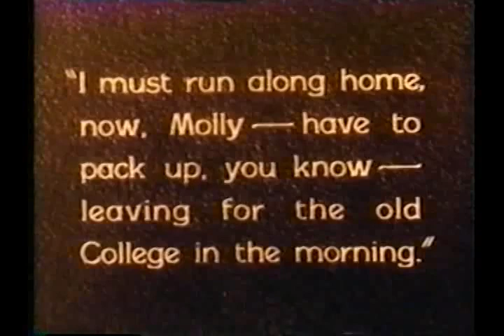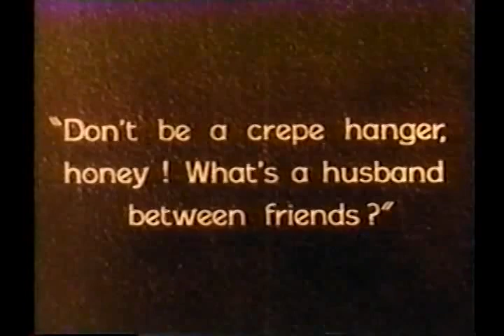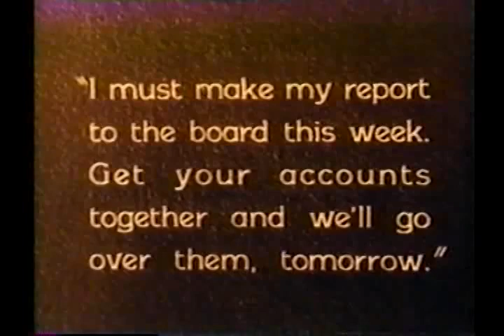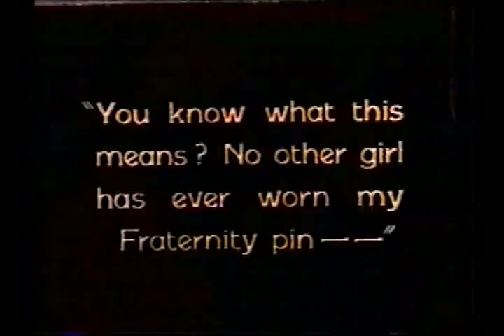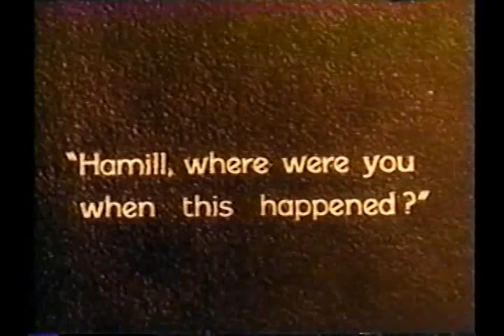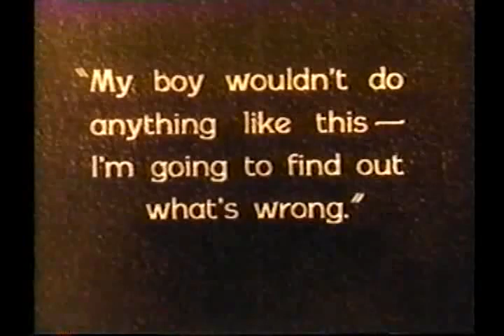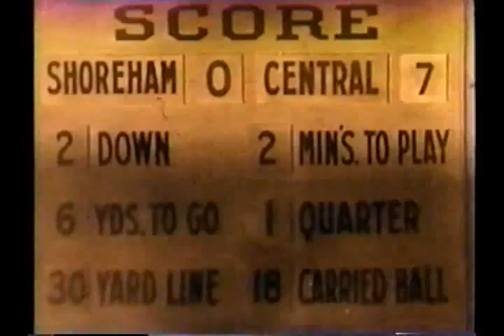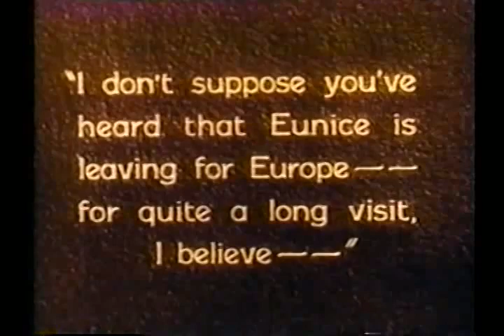The Drop Kick (Glitter) (1927)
'The Drop Kick (also known as Glitter in the UK) is a 1927 silent film directed by Millard Webb written by Katherine Brush about a college football player (Richard Barthelmess). It was one of the early films of John Wayne who was only aged 20 in the film. He too played a college footballer. A mute silent print was transferred onto 16mm film by Associated Artists Productions in the 1950s and in 1960s by United Artists Television. Prints of the film are preserved at the Library of Congress and the Wisconsin Center for Film and Theater Research, Madison.

Cast
Richard Barthelmess as Jack Hamill
Barbara Kent as Cecily Graves
Dorothy Revier as Mrs. Hathaway
Eugene Strong as Brad Hathaway
Alberta Vaughn as Molly
Brooks Benedict as Ed Pemberton
Hedda Hopper as Mrs. Hamill
Mayme Kelso as Mrs. Graves
George C. Pearce as The Dean
John Wayne as USC Football Player
James Bradbury Jr. as the rival to Hamill

Directed by Millard Webb
Written by Winifred Dunn (scenario)
Screenplay by Dwinelle Benthall (titles)
Rufus McCosh (titles)
Produced by Richard A. Rowland
Ray Rockett
Starring Richard Barthelmess
Barbara Kent
Cinematography Arthur Edeson
Alvin Knechtel
Distributed by First National Pictures
Release date